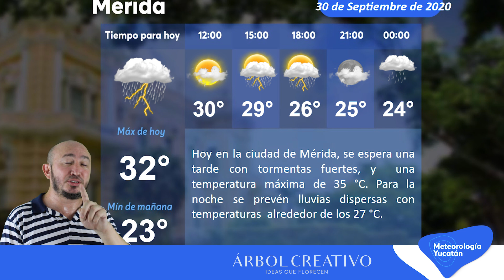Nublados y lluvias por el frente frio no.4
El frente frio no.4 Ajawche se ubica sobre el norte de la península con características de estacionario.
Favorecerá lluvias para el día de hoy y "norte" en la costa.